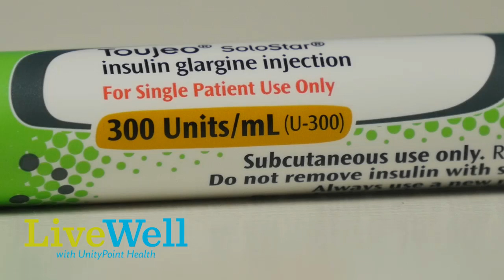What are the symptoms of diabetes?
Dr. Abha Saxena a nephrologist from UnityPoint Clinic talks about diabetes, the signs, symptoms and treatment.